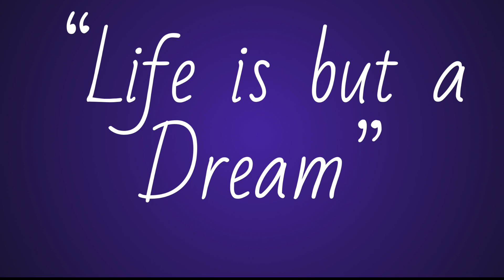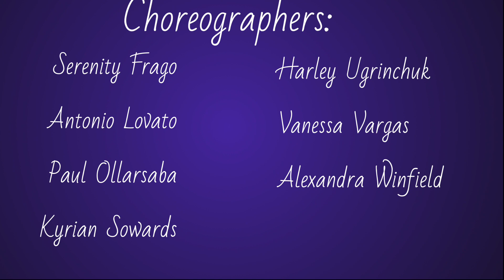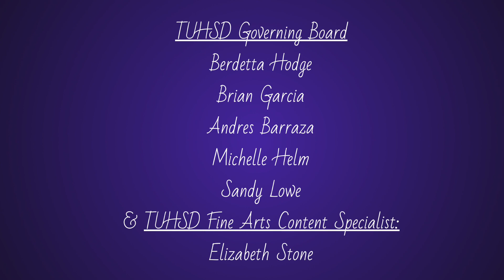MdN Intermediate & Advanced Dance Present - Life is But a Dream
MdN Intermediate & Advanced Dance premiers their first Virtual Dance Concert "Life is but a Dream" All dance films are student work. Films are student performance, choreography, design, costuming, make up, filming, and editing. So put on your pajamas and join us for an evening of nightmares and dreams with Marcos de Niza Dance from the comfort of your own couch!